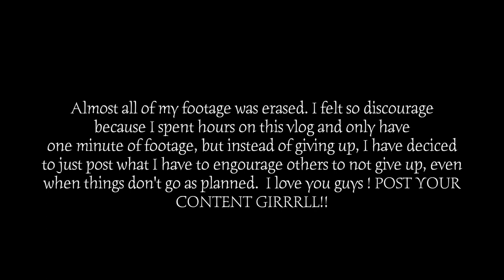chit chat grwm | self-discipline , feeling discouraged, self worth, not giving up & more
Hi butterflies! I felt so discouraged with this vlog because all of my footage got erased and I didn't know what to do. As a small content creator, I am learning what a lot of social media influencers have to go through to make things happen. This why I have decided to just post what I have to encourage others to not give up even when things don't go as planned. Get up and keep trying over and over again. Love you guys 💕!